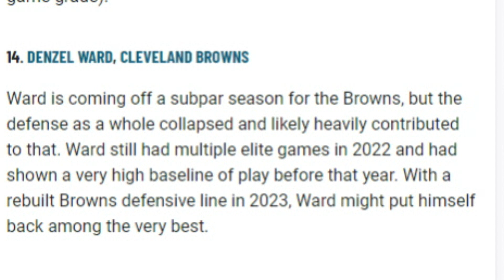Why Denzel Ward & Greg Newsome Will Be Better With the Browns in 2023 - Sports4CLE, 5/31/23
Dave Bacon and Brad Spielberger discuss Pro Football Focus' cornerback rankings and where Denzel Ward and Greg Newsome fall on the list.